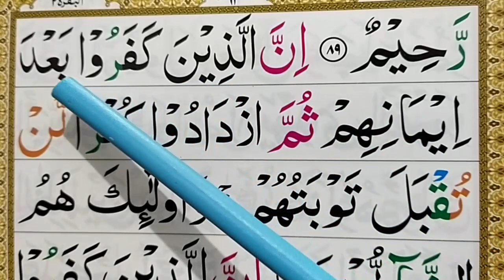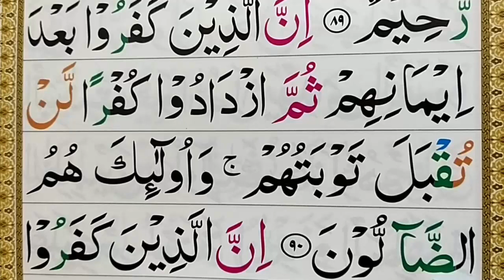Ep#46 Learn Quran Surah Al-Imran Word by Word with Tajweed